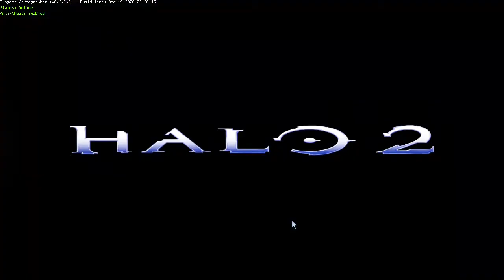Encerrona con Gorritos Halo 2 Project Cartographer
Para esta ocasión, volvemos a Encerrona en la modalidad de asesino, con gorritos nuevos, gracias a la nueva actualización 0.6.1.0, hay muertes propias garantizadas